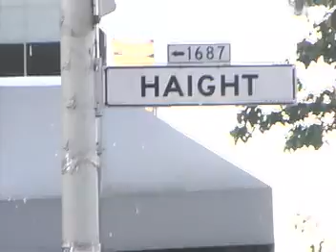Hookin Launch Party _ Live at the Sound Factory